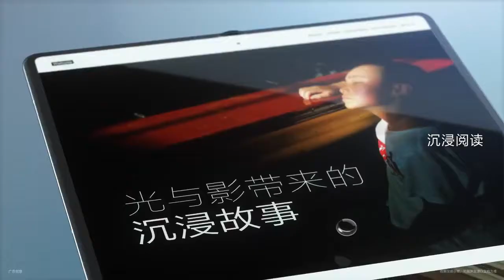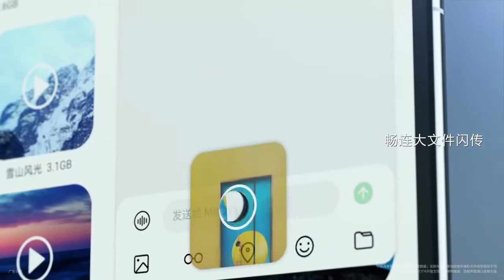Huawei Mate X2